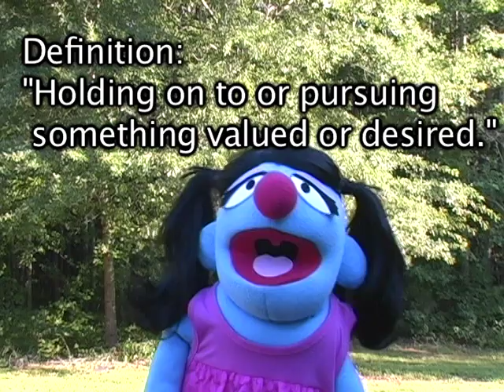Define "Tenacious" for Kids!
Just a little video I did to convey the meaning of the word "Tenacious" using my muppet, Serena!
~2013